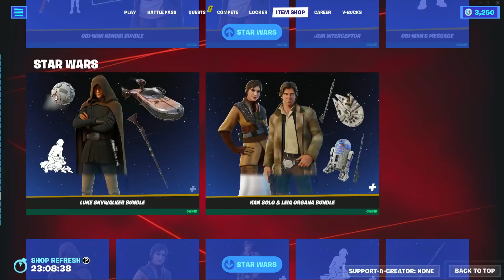Fortnite item shop 9 4 23